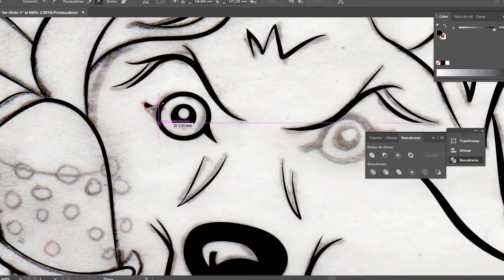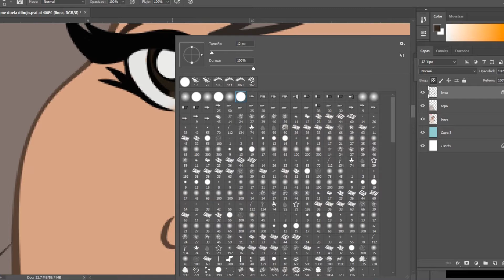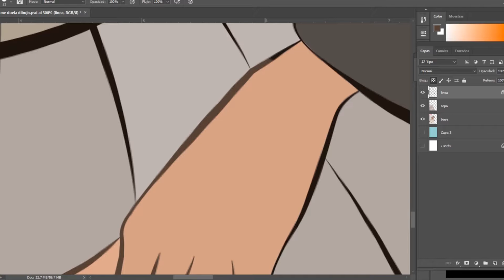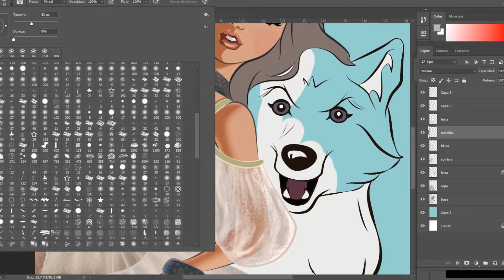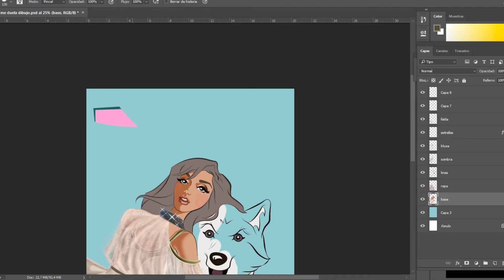QUE ME DUELA SPEEDPAINT (GLORIA TREVI INSPIRATION)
Hola chicos dejo nuevamente un speed painting de un dibujo inspirado en el más reciente video de Gloria Trevi, titulado Que Me Duela, espero que lo disfruten ;)

Hello guys, I leave again a speed painting of a drawing inspired by the most recent video of Gloria Trevi, entitled Que Me Duela, I hope you enjoy it;)

• Track Info:

Title: Carry On (feat. Anna Cecilia)
Artist: Sundholm
Genre: Dance & Electronic
Mood: Bright

Track: ClearSky - Take Me Away (feat. Thomas Fiss)
Categoría
Música
Licencia